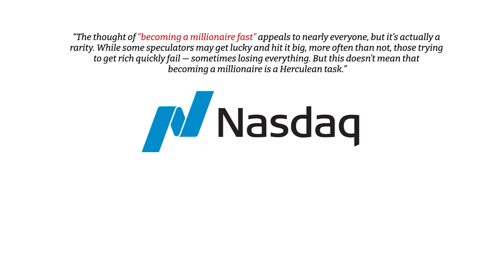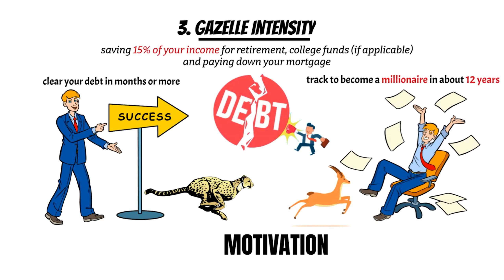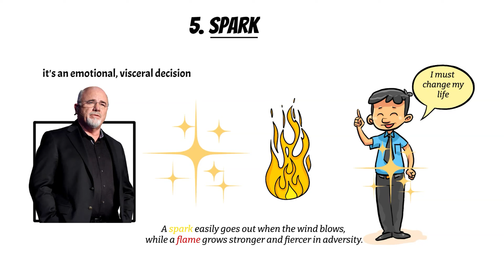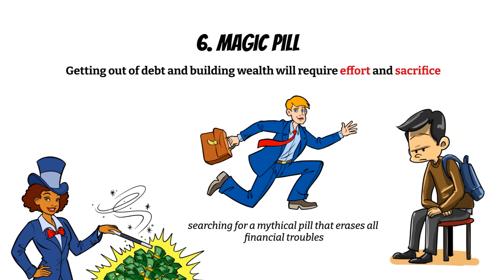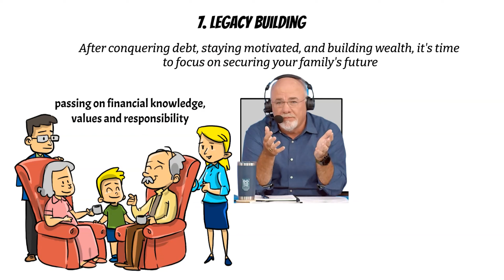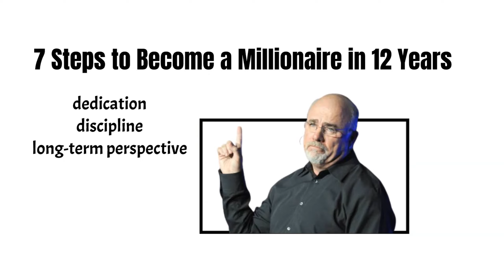Dave Ramsey: 7 Steps to become a Millionaire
7 Steps That Can Make You a Millionaire in 12 Years! Dave Ramsey

Wondering how to achieve millionaire status in just 12 years? Explore the 7 Steps That Can Make You a Millionaire with insights from financial guru Dave Ramsey. While "get rich quick" schemes are rare, Dave's practical steps provide a realistic path to financial success.